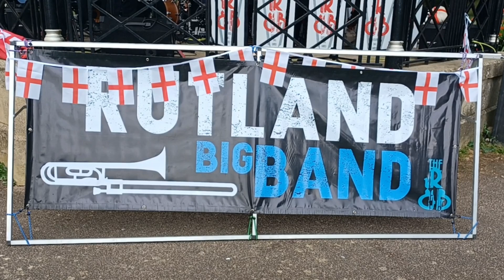Rutland Big Band Cutts Close Oakham Rutland